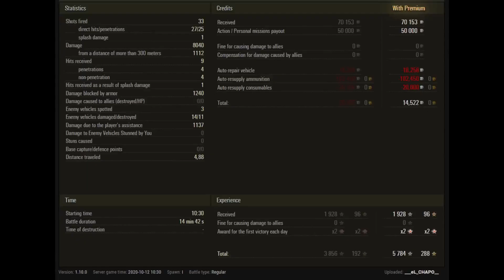CS-59 - | 8K DMG | 11Kills | World of Tanks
The CS-59 is a Polish tier 9 medium tank.

In order to replace the T-34-85, Poland started to develop a new medium tank based on available concepts of Soviet tank-building and original ideas. In 1968, T-55 tank production was started in Poland, and all development was discontinued. No prototype was produced.

The CS-59 leads to the CS-63.